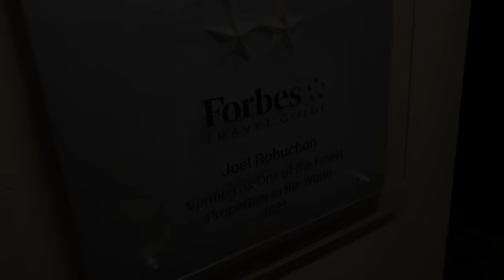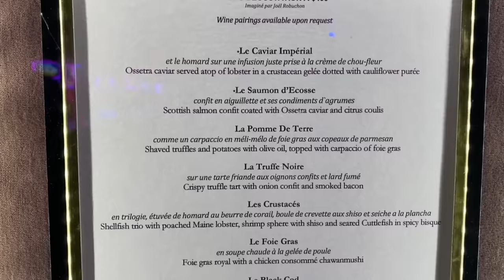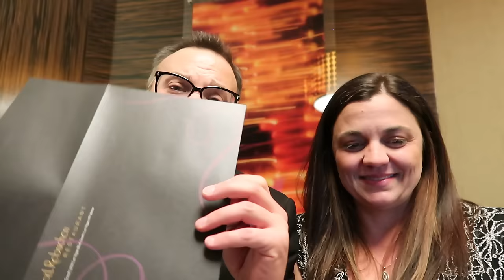This is the Best Restaurant in Las Vegas and Most Expensive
Our Most Expensive Meal in Las Vegas
Joel Robuchon at MGM Grand Menu Degustation
Best in LAS VEGAS | Joel Robuchon | The Only Las Vegas Restaurant Awarded 3 Michelin Stars

Come along for the ride as Josh and Rachael try out the Menu Degustation at Joel Robuchon in Las Vegas Nevada.  Over 10 courses to complete the perfect meal in a beautiful setting.

If you are looking for a great way to keep up to date on all things MGM check out the MGM Mlife Rewards, Entertainment Deals, Discussion & Promotions  group on Facebook by The Casino Crew!

Song
Firefly
Artist
Jim Yosef

joel robuchon
latelier joel robuchon
joel robuchon las vegas
michelin vegas
joel robuchon vegas
3 michelin
latelier las vegas
tasting menu
joel robuchon mashed potatoes
joel robuchon pomme puree
joel robuchon restaurant las vegas
joel robuchon las vegas tasting menu
joel robuchon potatoes
most expensive restaurant in las vegas
best restaurants in las vegas 2023
best las vegas restaurants
best las vegas restaurants 2023
las vegas tasting menu
las vegas 3 star michelin
best in Vegas
Best in Las Vegas